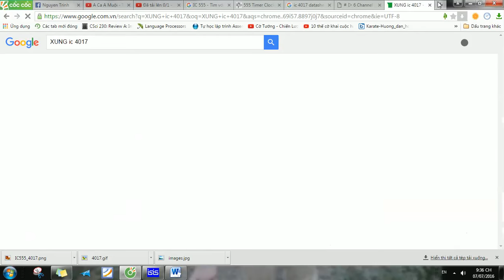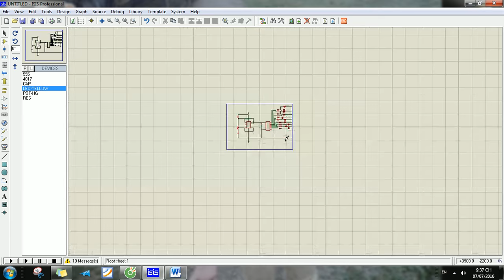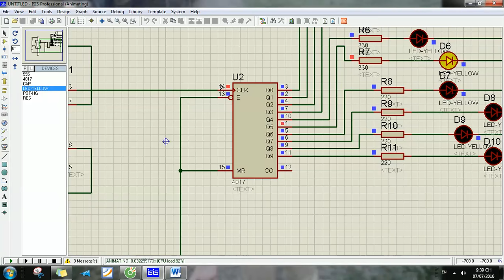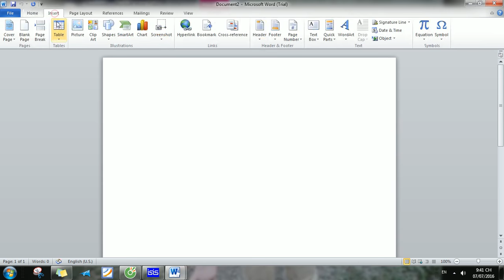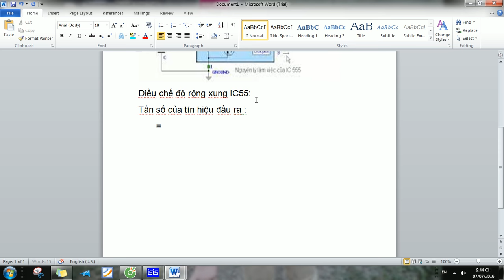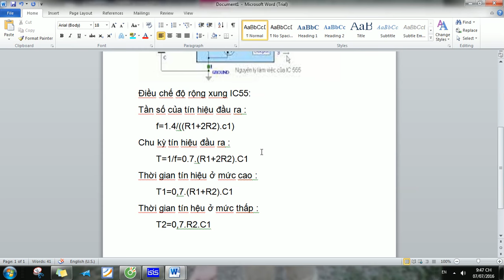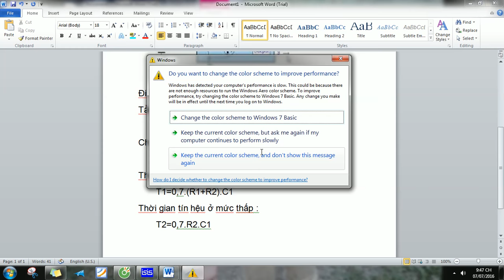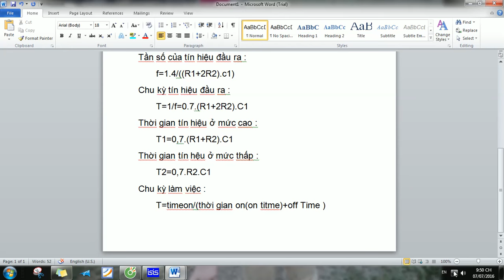Mạch tạo hiệu ứng led dùng IC555 và IC 4017-Nhật ký học tập -Nguyễn Công Trình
Nhật ký ghi lại quá trình tự học của Trình
IC 555 tạo ra xung vuông còn ic 4017 : mạch đếm thập phân .IC 4017 sẽ cắt xung
IC 555 là một loại linh kiện khá là phổ biến bây giờ với việc dễ dàng tạo được xung vuông và có thể thay đổi tần số tùy thích, với sơ đồ mạch đơn giản,điều chế được độ rộng xung. Nó được ứng dụng hầu hết vào các mạch tạo xung đóng cắt hay là những mạch dao động khác. Đây là linh kiện của hãng CMOS sản xuất .
Các chức năng của 555:
+ Là thiết bị tạo xung chính xác
+ Máy phát xung
+ Điều chế được độ rộng xung (PWM)
+ Điều chế vị trí xung (PPM) (Hay dùng trong thu phát hồng ngoại)
+ Chân số 1(GND): cho nối GND để lấy dòng cấp cho IC hay chân còn gọi là chân chung.
+ Chân số 2(TRIGGER): Đây là chân đầu vào thấp hơn điện áp so sánh và được dùng như 1 chân chốt hay ngõ vào của 1 tần so áp.Mạch so sánh ở đây dùng các transitor PNP với mức điện áp chuẩn là 2/3Vcc.
+ Chân số 3(OUTPUT): Chân này là chân dùng để lấy tín hiệu ra logic. Trạng thái của tín hiệu ra được xác định theo mức 0 và 1. 1 ở đây là mức cao nó tương ứng với gần bằng Vcc nếu (PWM=100%) và mức 0 tương đương với 0V nhưng mà trong thực tế mức 0 này ko được 0V mà nó trong khoảng từ (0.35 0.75V) .
+ Chân số 4(RESET): Dùng lập định mức trạng thái ra. Khi chân số 4 nối masse thì ngõ ra ở mức thấp. Còn khi chân 4 nối vào mức áp cao thì trạng thái ngõ ra tùy theo mức áp trên chân 2 và 6.Nhưng mà trong mạch để tạo được dao động thường hay nối chân này lên VCC.
+ Chân số 5(CONTROL VOLTAGE): Dùng làm thay đổi mức áp chuẩn trong IC 555 theo các mức biến áp ngoài hay dùng các điện trở ngoài cho nối GND. Chân này có thể không nối cũng được nhưng mà để giảm trừ nhiễu người ta thường nối chân số 5 xuống GND thông qua tụ điện từ 0.01uF đến 0.1uF các tụ này lọc nhiễu và giữ cho điện áp chuẩn được ổn định.
+ Chân số 6(THRESHOLD) : là một trong những chân đầu vào so sánh điện áp khác và cũng được dùng như 1 chân chốt.
+ Chân số 7(DISCHAGER) : có thể xem chân này như 1 khóa điện tử và chịu điều khiển bỡi tầng logic của chân 3 .Khi chân 3 ở mức áp thấp thì khóa này đóng lại.ngược lại thì nó mở ra. Chân 7 tự nạp xả điện cho 1 mạch R-C lúc IC 555 dùng như 1 tầng dao động .
+ Chân số 8 (Vcc): Không cần nói cũng bít đó là chân cung cấp áp và dòng cho IC hoạt động. Không có chân này coi như IC chết. Nó được cấp điện áp từ 2V 18V (Tùy từng loại 555 thấp nhất là con NE7555)